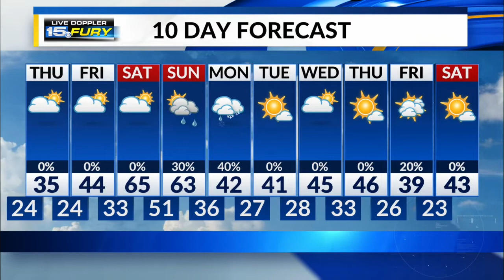Thursday Preview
The coldest day of the week!